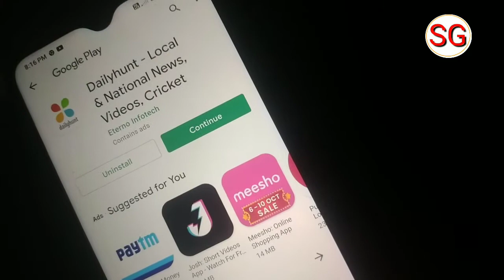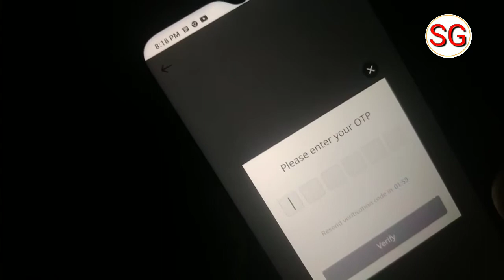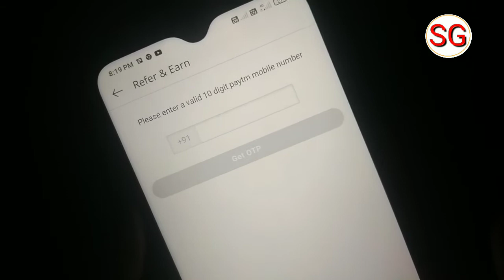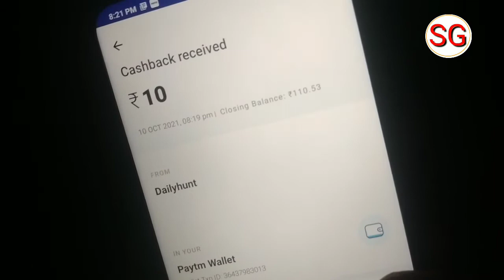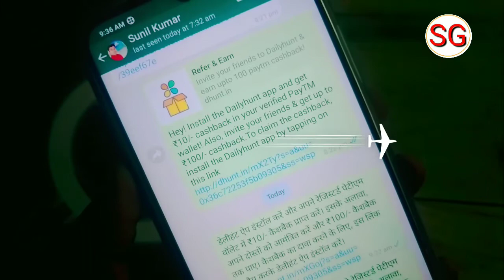DailyHunt App Se Paise Kaise Kamaye | DailyHunt App Payment Proof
Doston Aaj ki es video ke madhyam se humne bataya hai ki DailyHunt App Se Paise Kaise Kama sakte hain to doston video Pasand aane par video ko like Karen aur sath mein hamare channel ko subscribe Karke bell icon ko press kar len taki job ham video upload Karen aap tak notification turant pahunchta rahe ||

subhash gps